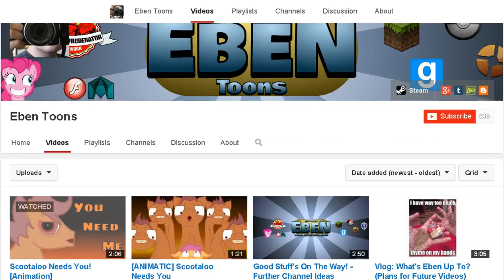Scootaloo Needs You (Reaction)